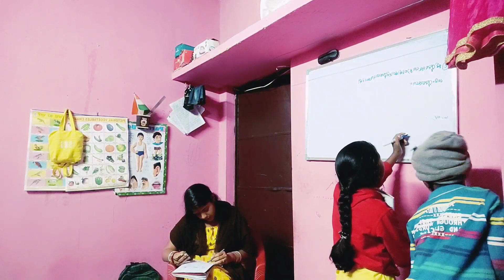6th class math tuition vlog adyasha home tuition vlog#viral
6th class math tuition vlog adyasha home tuition vlog#viral